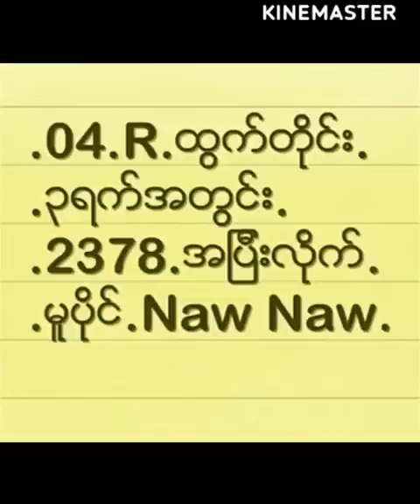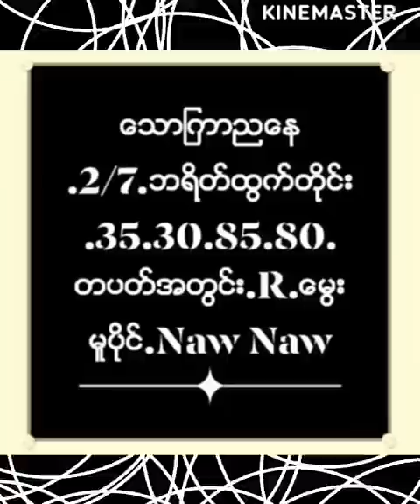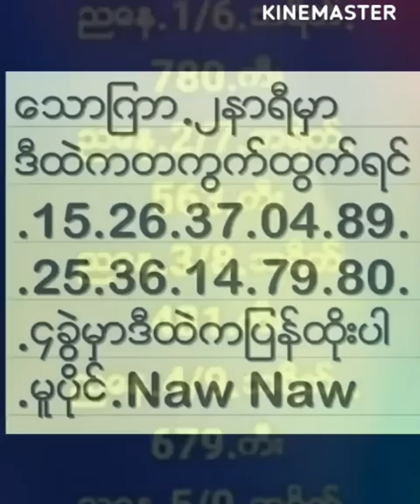2D Formula {တစ်သက်တာ ပုံသေနည်း}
2d
3d
2d/3d channel